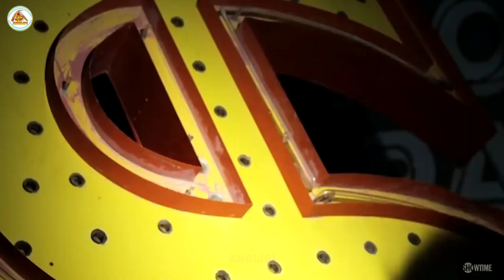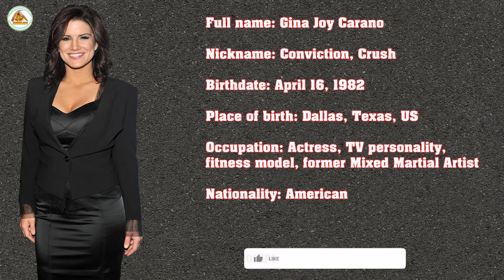Gina Carano's Lifestyle ★ 2020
Gina Carano Lifestyle
Gina Joy Carano is an American actress, television personality, fitness model and former mixed martial artist, born in Dallas, Texas on April 16, 1982. Throughout her career as a martial artist, she has been featured in ESPN The Magazine, and Maxim, after gaining ongoing fan attention for becoming the "Face of Women's MMA”. Since retiring from competition, Carano pursued a career in acting; she has subsequently appeared in action film Haywire (2011), Fast & Furious 6 (2013), Deadpool (2016) among others.

source image, video:
Gina Carano, UFC, ESPN (images)